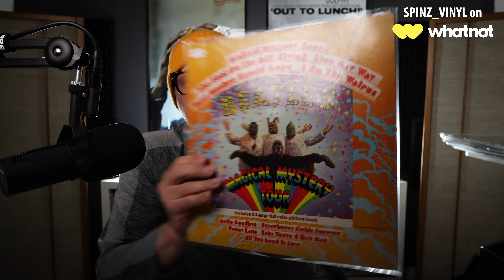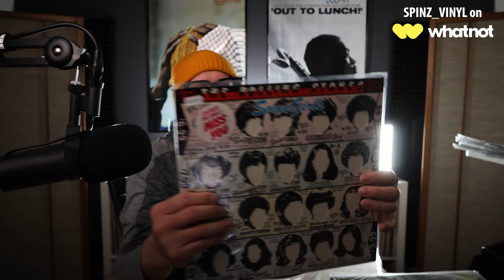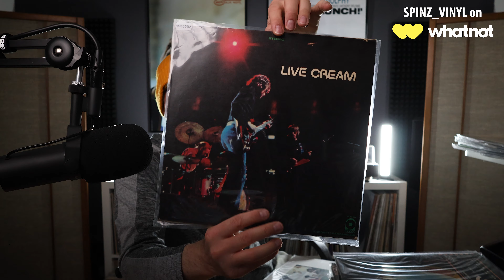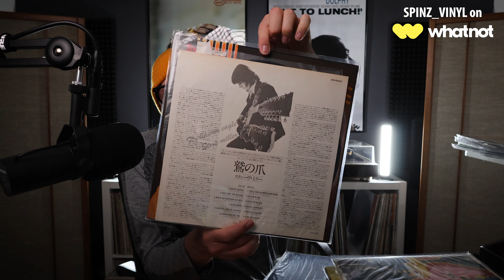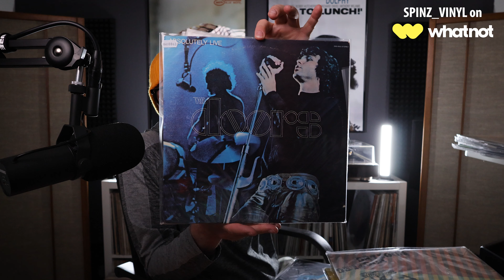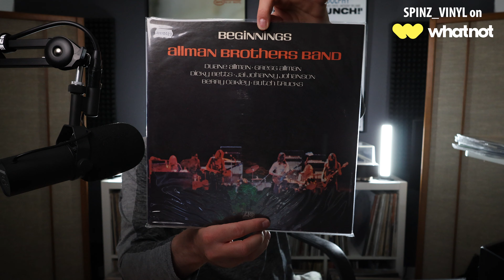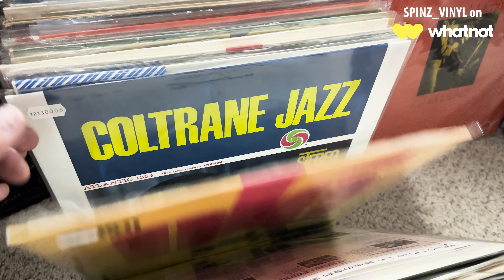Vinyl Records - Massive Sale! - Jimi Hendrix, Black Sabbath, Led Zeppelin, All Bangers!!!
Let's keep it rolling! This time we have a killer selection of 60s and 70s vinyl for your enjoyment! The auction is this Saturday, April 13th at 12pm PST, 2pm Central and 3pm Eastern. Let's have some fun! Bid responsibly!

=== save $$$ on vinyl records! ===
💰 SAVE 10% AT MION BY ENTERING 💰
➡️ "spinz" ⬅️

TubeBuddy - Channel growth and management tool for YouTubers.